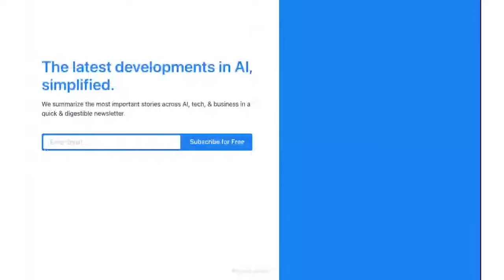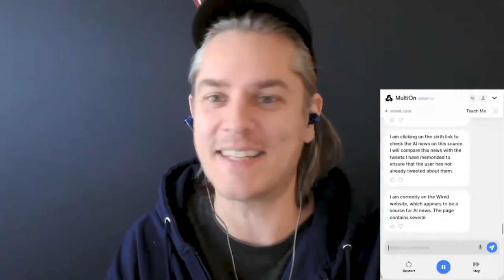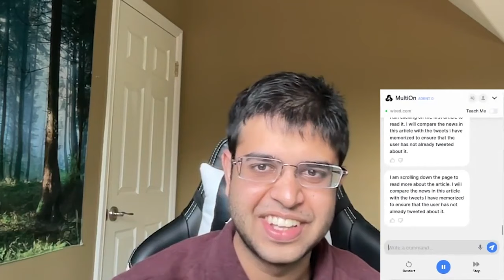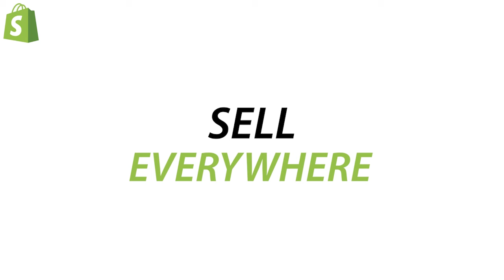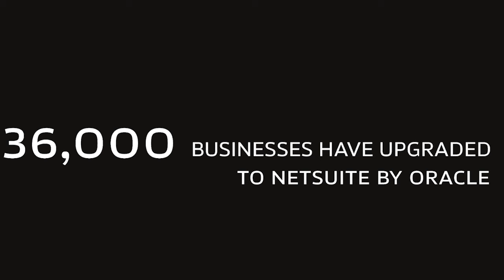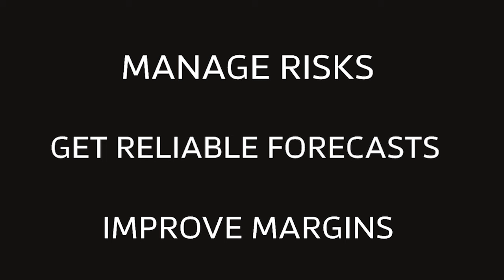The Quest for Autonomous Web Agents with Div Garg, Cofounder and CEO of MultiOn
In this episode, Nathan sits down with Div Garg, founder of Multion, to discuss the current state and future outlook of AI agents. They discuss benchmarking real-world tasks, the promise and perils of consumer AI adoption, predictions that 2024 may be a breakout year for personal bots, and more.

We're hiring across the board at Turpentine and for Erik's personal team on other projects he's incubating. He's hiring a Chief of Staff, EA, Head of Special Projects, Investment Associate, and more. For a list of JDs, check out: eriktorenberg.com.

Shopify is the global commerce platform that helps you sell at every stage of your business. Shopify powers 10% of ALL eCommerce in the US. And Shopify's the global force behind Allbirds, Rothy's, and Brooklinen, and 1,000,000s of other entrepreneurs across 175 countries.From their all-in-one e-commerce platform, to their in-person POS system – wherever and whatever you're selling, Shopify's got you covered. With free Shopify Magic, sell more with less effort by whipping up captivating content that converts – from blog posts to product descriptions using AI.

Omneky is an omnichannel creative generation platform that lets you launch hundreds of thousands of ad iterations that actually work customized across all platforms, with a click of a button. Omneky combines generative AI and real-time advertising data.

X/SOCIALS:
@labenz (Nathan)
@divgarg9  (Div)
@MultiON_AI (MultiOn)

TIMESTAMPS:
(00:00) - Episode Preview
(00:06:06) - Current state of AI agents - still early with chat abilities, but logical reasoning lacking
(00:12:32) - Estimated timeline for usable everyday AI agents - focused on adoption and reliability
(00:15:03) - Sponsor: Shopify
(00:17:41) - Architectures beyond language models - action transformers and process optimization
(00:22:00) - Context limits of current AI models - efficient context compression is key
(00:25:00 - Managing memory and knowledge retrieval in agents
(00:29:40) - MultiOn's own model creation
(00:30:16) - Sponsors: Netsuite | Omneky
(00:49:00) - Maturing agent capabilities beyond language with planning systems
(00:32:00) - Benchmarking agent capabilities on real-world website tasks
(00:59:30) - Inspiration from computer OS thread scheduling and coordination
(01:02:30) - Expanding agents to mobile for voice commands and authentication
(01:06:47) - AI agents complementing vs substituting human roles
(01:09:00) - Removing repetitive "digital chores" to change job landscapes
(01:11:36) - Sourcing high-quality demonstrator data at scale
(01:13:00) -  Privacy protections when collecting user data

Music licenses:
KVBZVGGVQP44YQEC
FUSSK0APJZFTCBTD